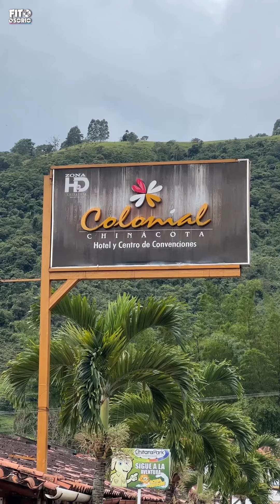Los mejores sushi por sólo 20mil pesos en Haiku promo navideña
Amigos Haiku_sushibar está ubicado en el CC Bella Vista al lado de la estación Pinar del Río. La promo navideña de sushi por 20mil esta imperdible. Pedidos al 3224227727